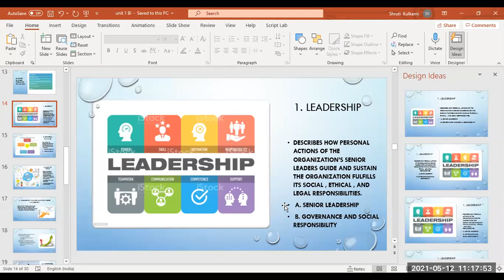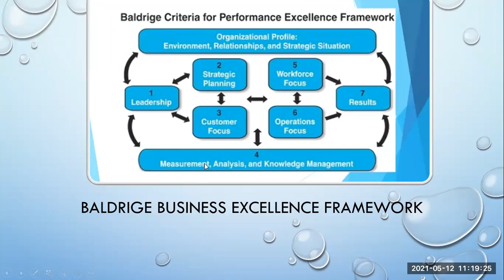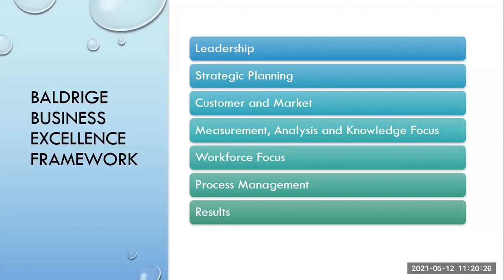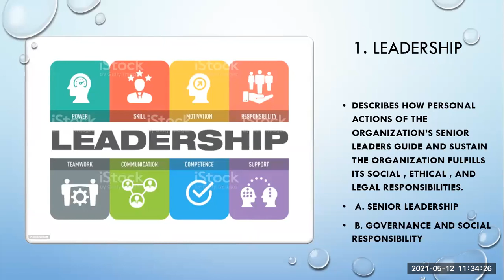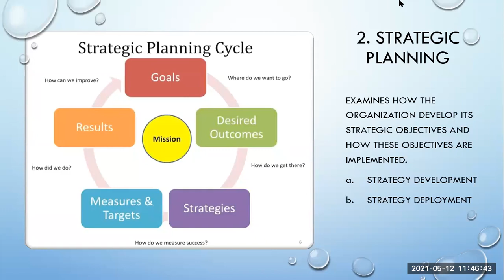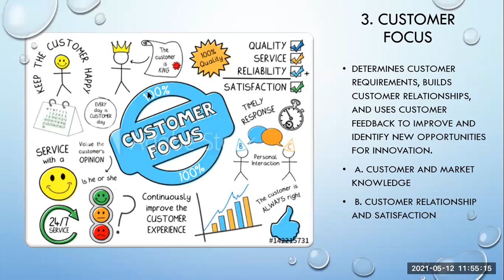BI 6th Sem ( B Div) class 3 Unit 1 Baldridge framework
Class : BCA 6th Sem B div
Subject: Business Intelligence
Concept :Baldrige Excellence Framework Criteria 2 and 3 introduction Leadership Triad